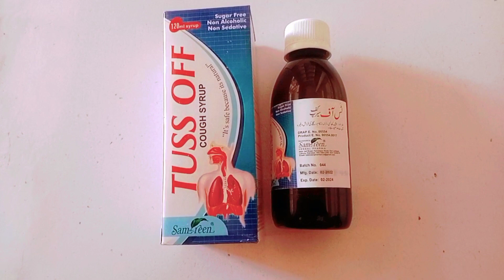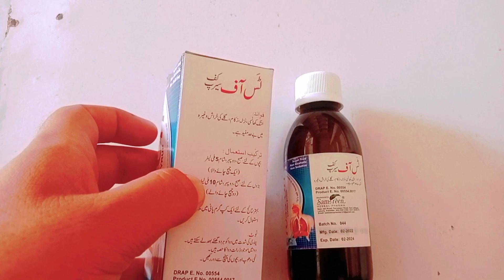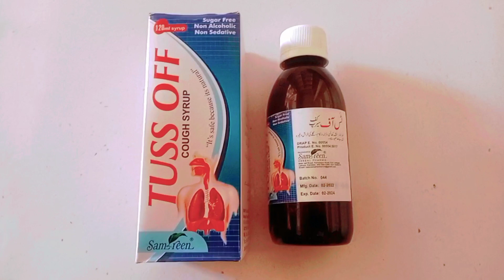cough syrup uses /نزلہ زکام کھانسی گلے کی خراش /مکمل طریقہ استعمال /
tuss off syrup
cough syrup
cough syrup uses
cough syrup uses benefit side effect in urdu
cough syrup kasy use hota hy
kansi ka syrup
nazla zukam galy ki kgarash
Thansk 😍